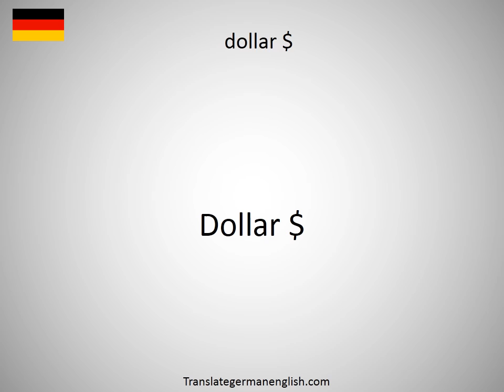How to say doll repairer in German?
How to say doll repairer in German? Learn the pronounciation doll repairer! How to Pronounce doll repairer. Expand your vocabulary, learn German words. Practice German online. Use this free pronunciation guide to practice words at a time. Learn German for free. Thank you for viewing, please like or subscribe! hoe om te sê, si të thuash, እንዴት እንደሚናገር, wie sagt man, comment dire, come dire, como dizer, как сказать, nasıl denir, cómo decir, 怎么说, πώς να το πω, hoe zeg je.